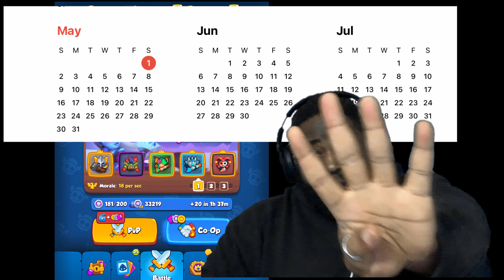*NEW* OFFICIAL 🥳🥳 SPRING SUMMER MADNESS GIVEAWAY, 30 PRIZES 🥳🥳 30 WINNERS 🙌🏽🙌🏽🙌🏽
GUNMAN69 The craziest YouTubeR
LETS GROW THIS COMMUNITY TOGETHER

CONTEST REQUIREMENTS
Comment worst match experience

Good luck every body

hey guys. drop that TB in front your name to make it official  and send me a friend request in game 10308613 (My ID)
in game name should resemble
Ex. TB - firefist
only 50 spots For the top Boy clan
members of my channel will have first dibs. it’s only 0.99$  it’s not a requirement so don’t worry

TOP BOYS LETS GOOOOOOOOOO

Currently 300 members very and sometimes to active lol

MORE RR Amazing videos 😤😤😤🎥

INSANE COMBOS  VIDEOS

F2P DECKS AND GUIDES 💪🏾💪🏾💪🏾

See you tmmrw
GUYS SUPPORT